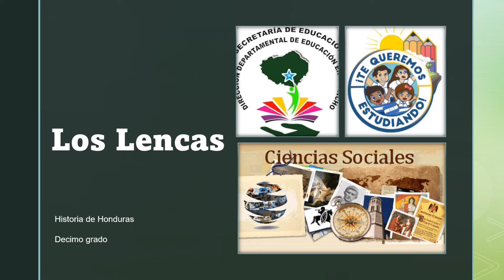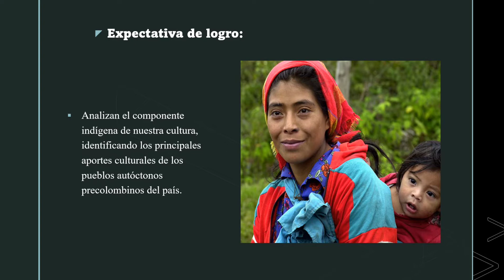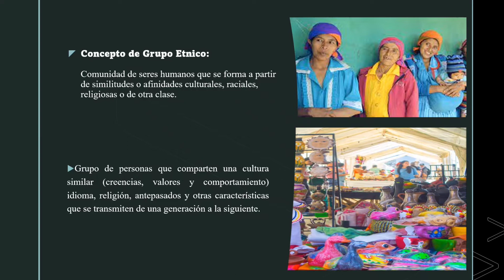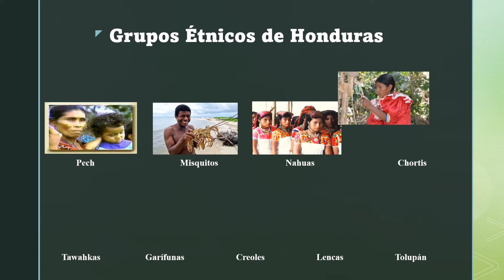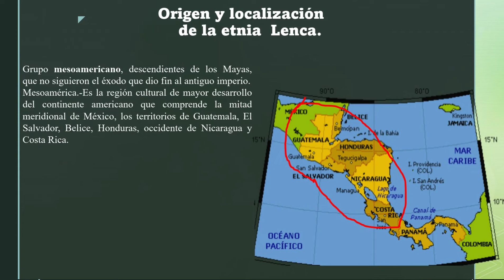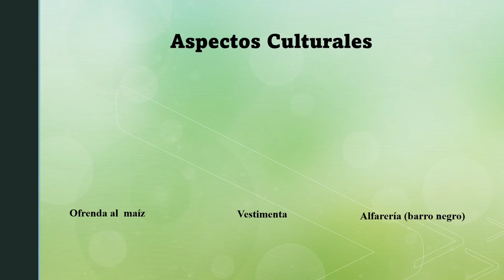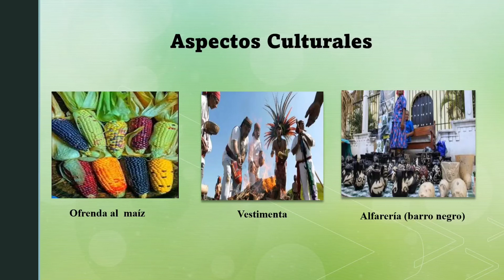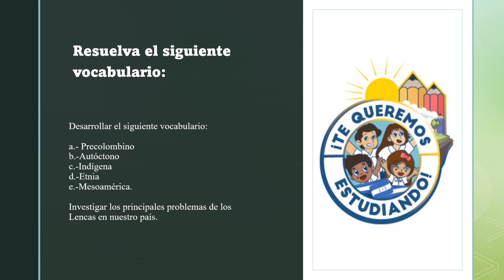10 de agosto de 2021